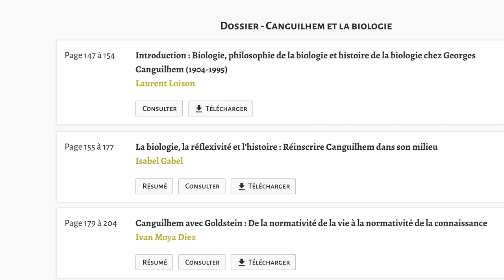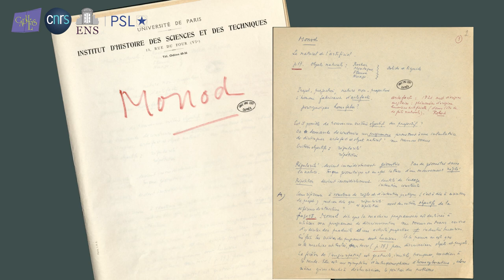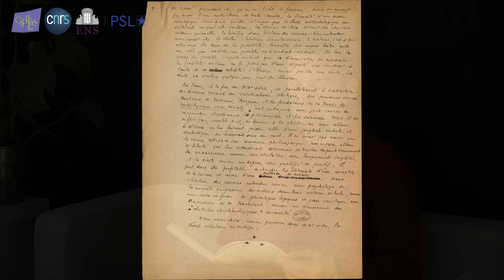Canguilhem au fil des pages : #3 Laurent Loison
Entretien avec Laurent Loison, historien et philosophe des sciences de la vie, chargé de recherche au laboratoire SPHERE UMR 7219 (Université Paris Cité / Université Panthéon Sorbonne / CNRS), anciennement IHPST, réalisé le 23 février 2022.

« Canguilhem au fil des pages » est l’occasion de faire la connaissance de chercheuses et chercheurs qui sont venus consulter le fonds Canguilhem au CAPHÉS (Paris). Quatre questions leur ont été posées, destinées à éclairer leur parcours de recherche, les raisons pour lesquelles ils/elles ont été amené(e)s à aborder la pensée de Georges Canguilhem, ce que leur consultation du fonds a pu leur apporter, enfin, il leur a été demandé de choisir un extrait de l’œuvre qu’ils/elles souhaitaient mettre plus particulièrement en avant.

Cette série de vignettes vidéo a été réalisée directement au CAPHÉS ou à distance, enrichies d’images d’archives, occasion d’insister sur l’intérêt des archives pour mener des recherches en philosophie.

Production : CAPHÉS UAR 3610 CNRS/ENS
Projet initié par Nathalie Queyroux
Projet mené par Marie-Laure Massot, Nathalie Queyroux & Julie Solviche
Réalisation : Julie Solviche
Musique Debussy - Suite Bergamesque, l.75-4 Passepied
Archives familiales / ADOC-PHOTOS